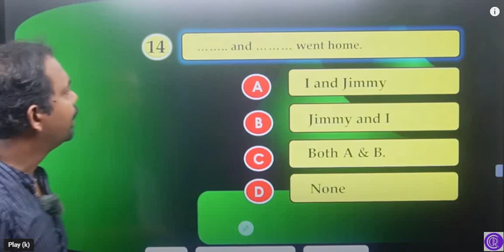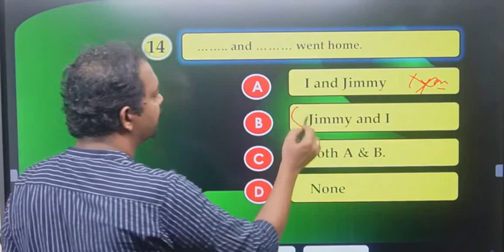#1| Tips on the order of Persons from previous class | PSC | SSC | UPSC | Bank | Renjit's English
University Assistant Main exam 2023 special expected previous questions